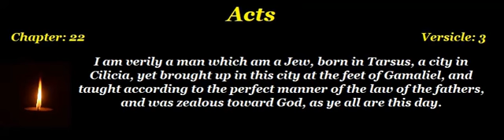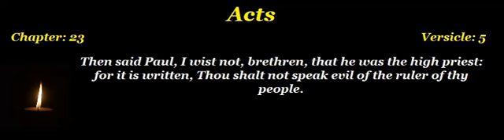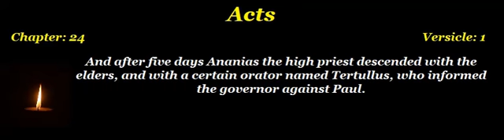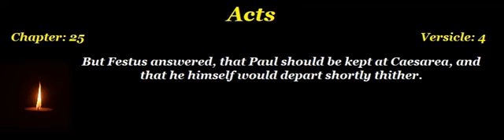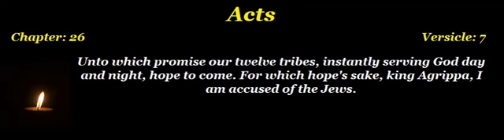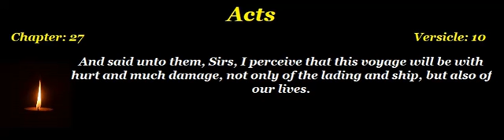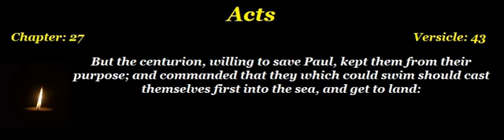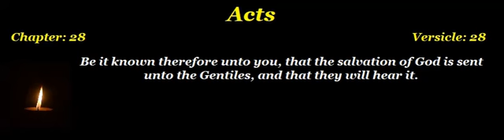Acts 22-28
Video content: Chapters 22 to 28 of the Book "Acts".